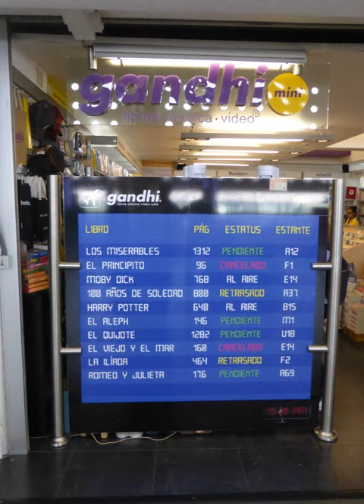Gandhi (bookstore) | Wikipedia audio article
This is an audio version of the Wikipedia Article:
Gandhi (bookstore)

00:00:24 1 History
00:01:17 2 Stores
00:01:43 3 Products

- Socrates

SUMMARY
Gandhi Bookstores were created in 1971; they are now one of the biggest bookstores chains in Mexico. After 40 years and more than 30 stores all over the country. The public that comes to the libraries is mostly conformed by students, teachers, young-adults, professionals, and everyone else that is interested by the culture and look for information or entertainment.